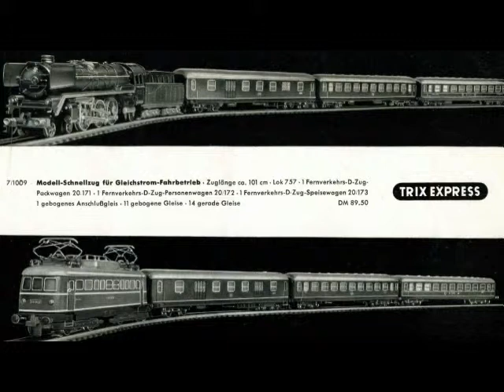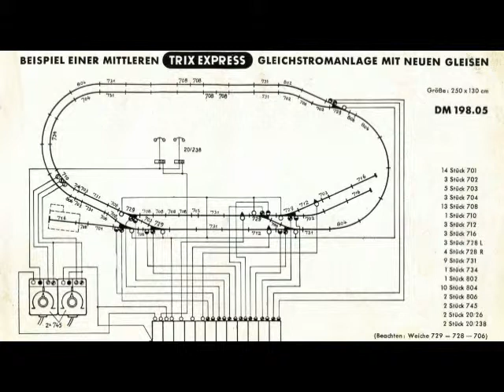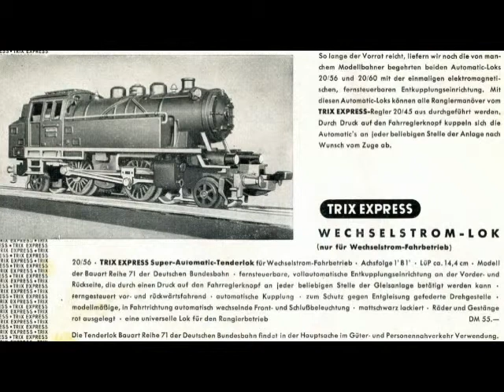Ansambel Bratov Avsenik - Pomladni Nasmeh (So schön ist die Welt) (~1969)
NO VIDEO! Gehört zur Playlist "Volksmusik". Es gibt ein gleichnamiges Lied von Corry & the Reckels. Pictures (640x360): Trix Express Catalog 1955 / Trix Express Catalogue 1955 / Trix Express Katalog 1955, Seite 13-18. Großglockner (44).